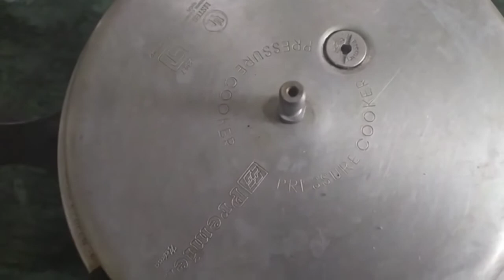CHOCOLATE CAKE RECIPE|CHOCOLATE CAKE WITHOUT OVEN